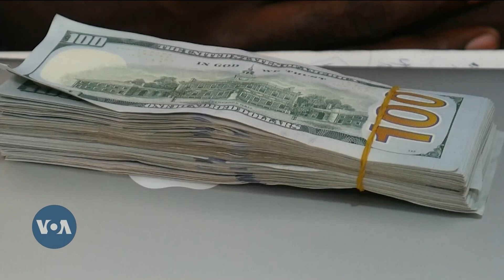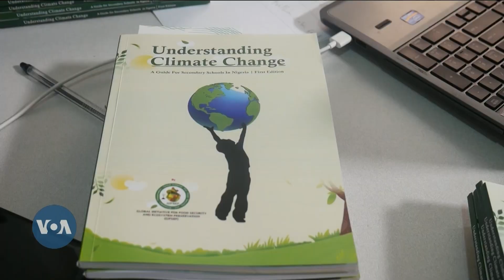ONGEZEKO LA BEI YA GESI YA KUPIKIA NIGERIA NI JANGA KWA WANAINCHI MASIKINI